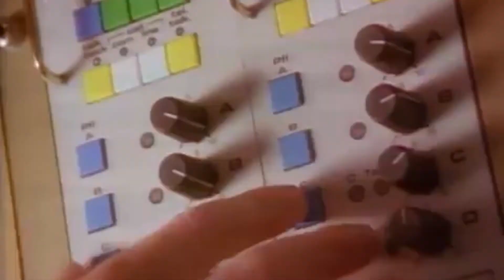Last days of primary are here! Phonebank for Cirincione! URGENT!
link to phone bank

Access the Taking Action Database!

Weekly organizing meeting for the Taking Action Group formerly Tulsi Action Group occurs every Sunday at Noon EST, 9 AM PST, and 6 AM HST

Donate to me to help me with equipment and travel expenses